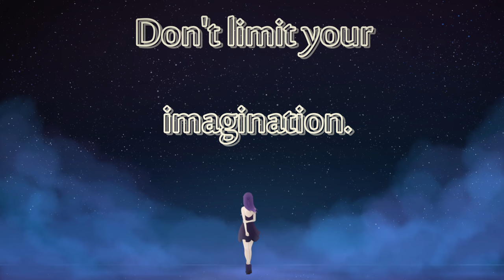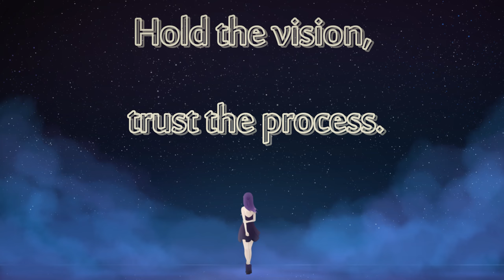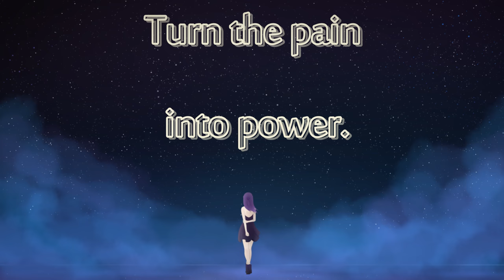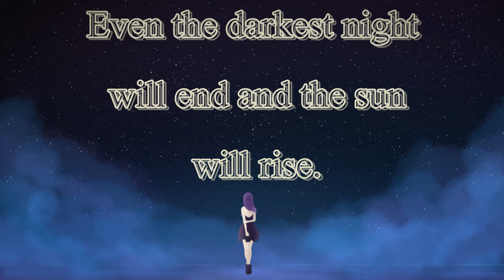PUREVIL | Today I Wake | Relaxing Music [ELECTRONIC MUSIC] | NO COPYRIGHT